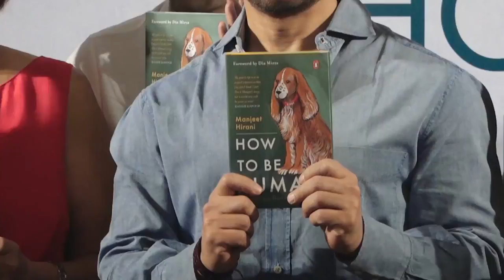Aamir Khan Launches Manjeet Hirani's Book 'How To Be A Human'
VeenaBhabhiTV